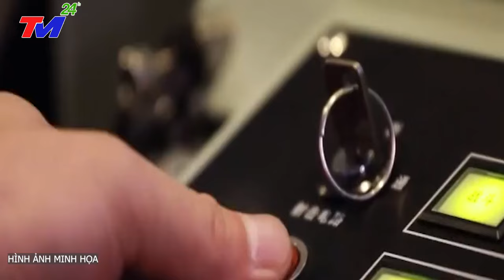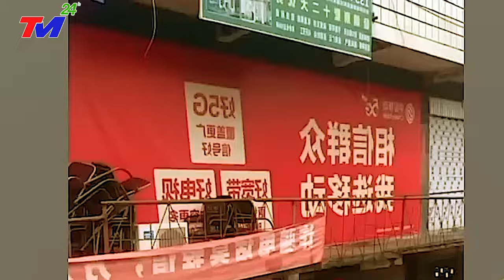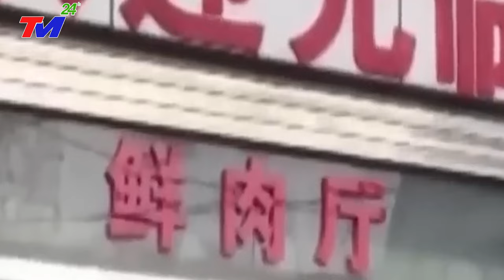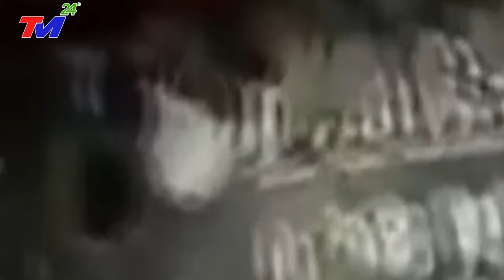TIN MỚI NHẤT 23/12/2023: T.C.BÌNH "VÃ HẾT MỒ HÔI" khi TÂY BAN NHA "DỘI~BOMM TÀU SÂN BAY SƠN ĐÔNG TQ"